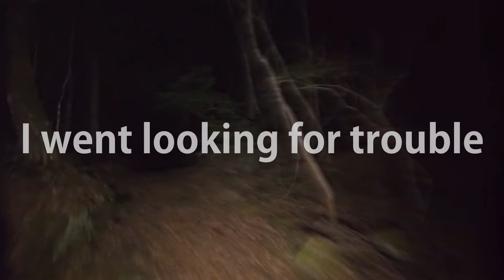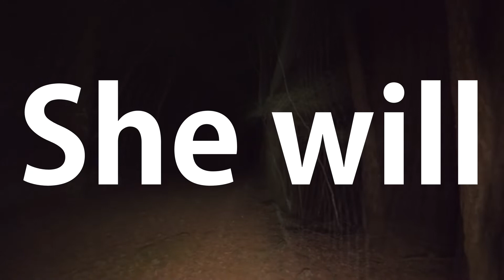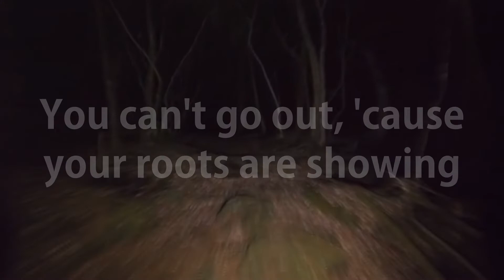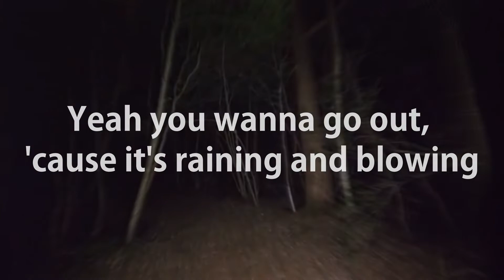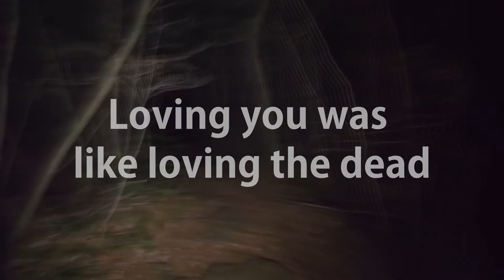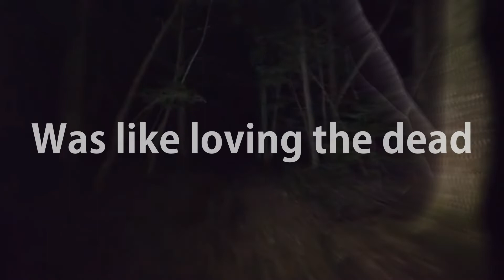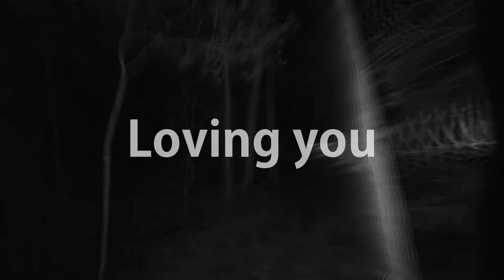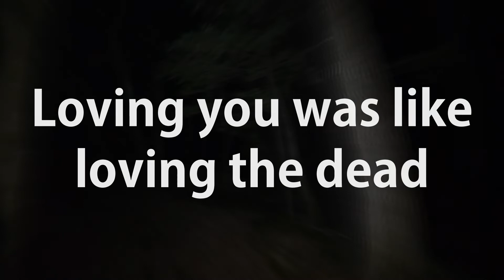Type O Negative - Black No 1 (1993) Lyrics Video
Front man Pete Steele talked about writing this song while he was working his day job at the time:

I was waiting in line for three hours to dump 40 cubic yards of human waste at the Hamilton Avenue Marine Transfer Station, and I wrote the song in my head. I’m not kidding you. And it’s about the girl I fucking slashed my wrists over. She was the ultimate goth girl, and I was poking fun at her because she was in love with herself. I actually lost the original lyrics to that song, so I had to rewrite them.

[Intro: Peter Steele]
I went looking for trouble
And boy, I found her

[Verse 1: Peter Steele]
She's in love with herself, she likes the dark
And on her milk-white neck: The Devil's mark
Now it's All Hallows Eve, the moon is full
But will she trick or treat? I bet she will

She will!
Happy Halloween, baby

[Verse 2: Peter Steele]
She's got a date at midnight with Nosferatu
Oh baby, Lily Munster ain't got nothing on you
Well, when I called her evil she just laughed
Well, cast that spell on me, boo bitch-craft

[Pre-Chorus: Kenny Hickey]
Yeah, you wanna go out 'cause it's raining and blowing
You can't go out 'cause your roots are showing
Dye 'em black
Ooh, dye 'em black

[Chorus: Peter Steele]
Black, black, black, black number one

[Verse 3: Peter Steele]
Little wolf-skin boots and clove cigarettes
An erotic funeral for which she's dressed
Her perfume smells like burning leaves
Every day is Halloween

[Chorus: Peter Steele & Kenny Hickey]
(She dyes 'em black)
(Black number one)

[Bridge: Peter Steele]
Loving you
Loving you
Love, loving you
Was like loving the dead

Loving you
Loving you
Love, loving you

[Synth Solo]
Sacre bleu!

[Bridge: Peter Steele]
Loving you
Loving you
Love, loving you
Was like fucking the dead

[Refrain: Kenny Hickey]
Loving you was like loving the dead

(Black number one, ooh yeah)

[Guitar Solo]